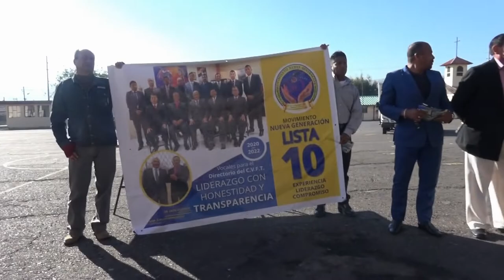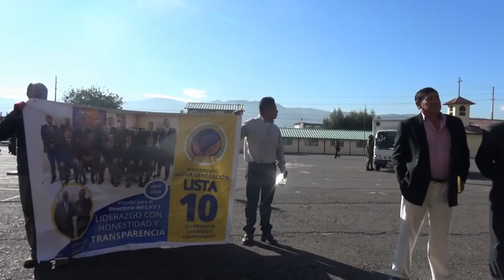JOSE MANOSALVAS CANDIDATO A VICEPRESIDENTE CVFT POR EL MOV, NUEVA GENERACION